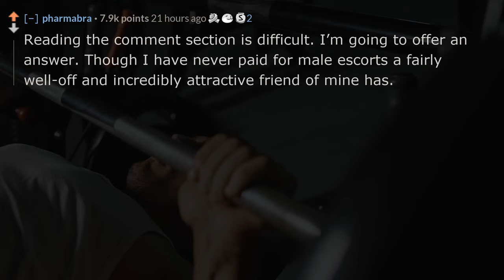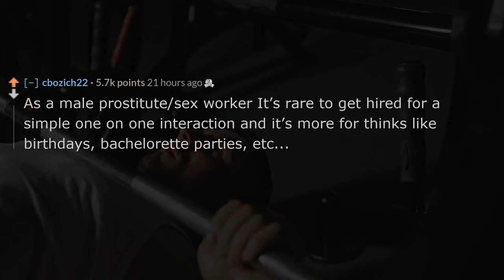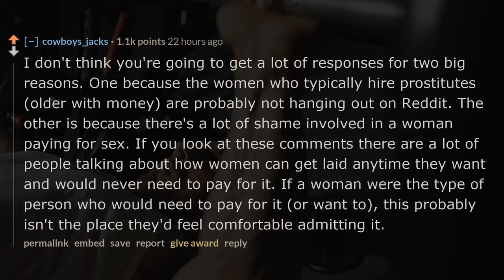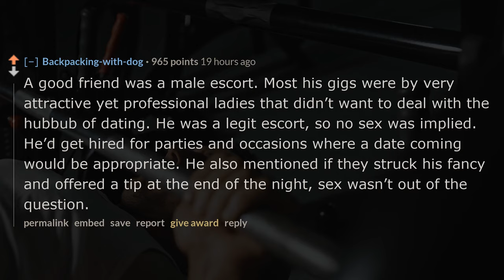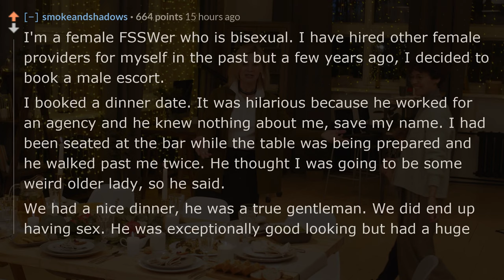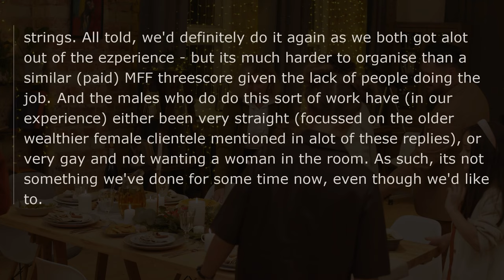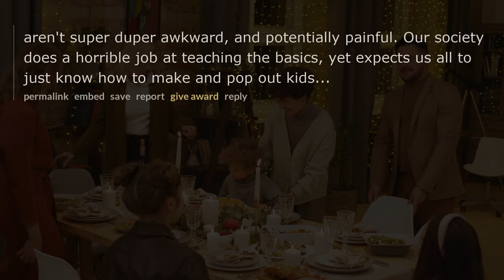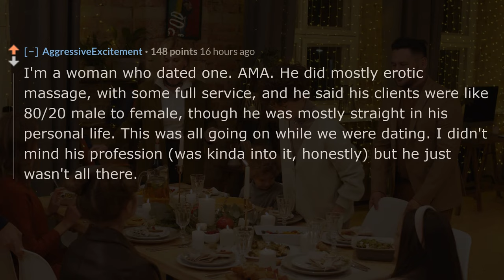Stories from women who have used a male prostitute reddit AskReddit stories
❤️Women who have ever utilized the service of a male prostitute, what was the experience like?
👍Do you want bingeworthy Reddit askreddit videos?